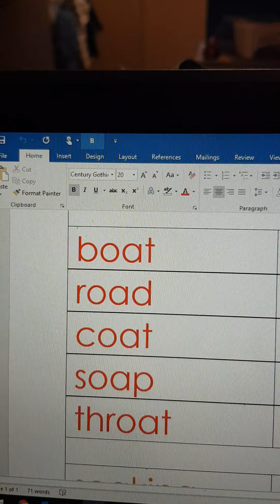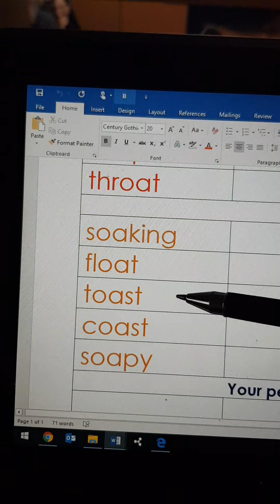3 September 2020